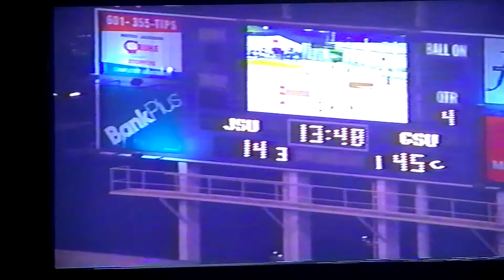GSU vs JSU 2005